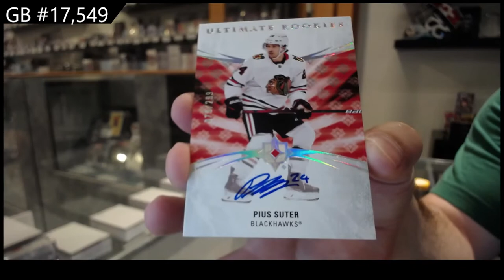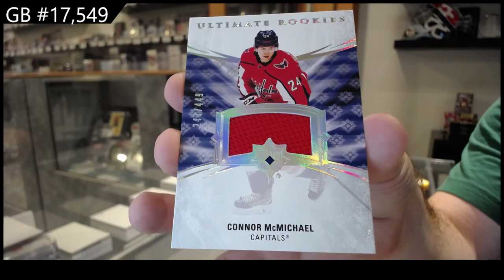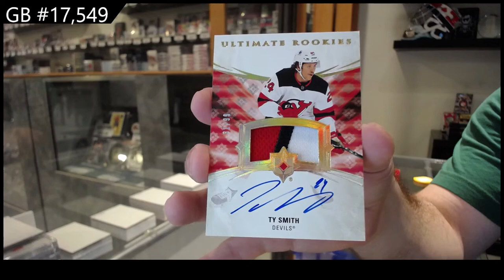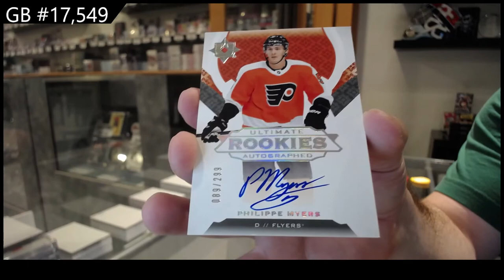20-21 Upper Deck Ultimate 3 Box Break C&C GB #17,549